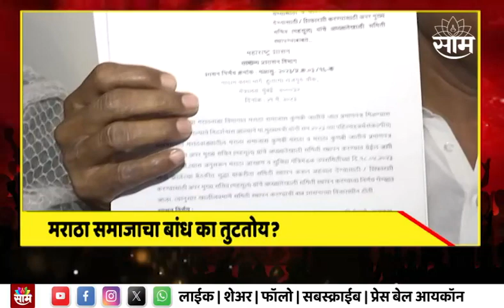Maratha Reservation News | आरक्षणासाठी सरकारची इच्छाशक्ती आहे का?